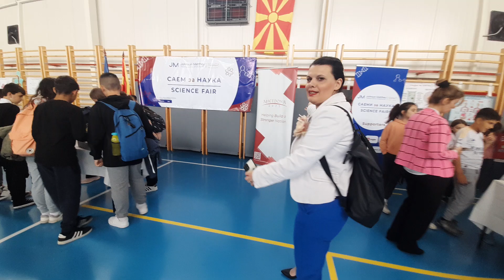Изјава на проектниот раководител Нена Манчев